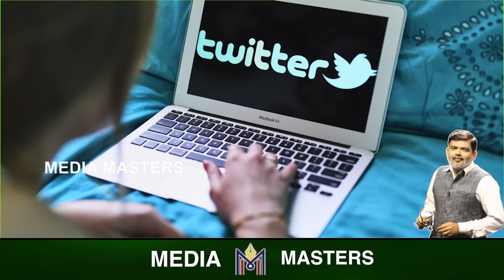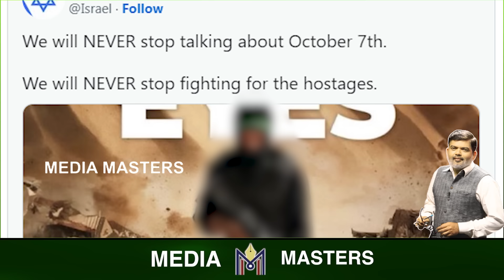ಆಲ್ ಐಸ್ ಆನ್ ರಫಾ…! ಅವತ್ತು ನಿಮ್ಮ ಕಣ್ಣೆಲ್ಲಿಟ್ಕೊಂಡಿದ್ರಿ..? ಶುರುವಾಯ್ತು ಸೋಷಿಯಲ್ ಮಿಡಿಯಾ ಕದನ..!